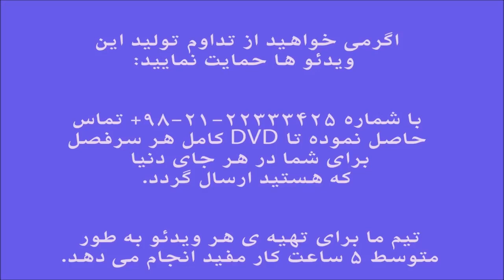آموزش کمانچه کتاب آهنگ جاودانه برای ویلن جلد سوم جمعه ایمان ملکی